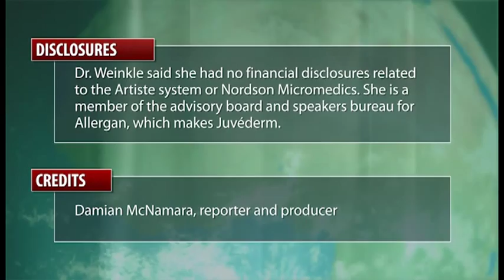Derm Filler Device May Ease Injections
Dr. Susan Weinkle explains how dermatologists can use a foot pedal-operated device to facilitate high viscosity filler injections and minimize hand fatigue from multiple injections.